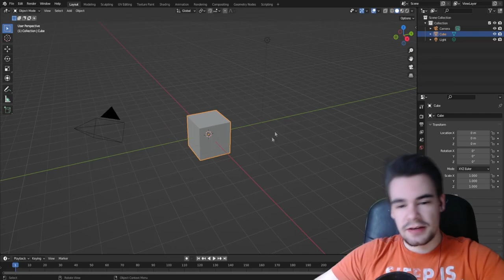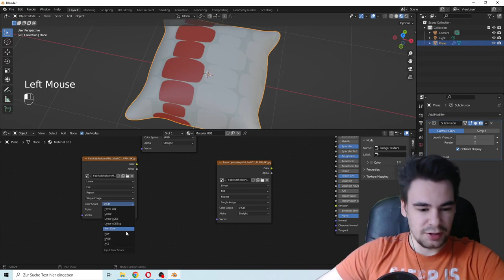Create a Pillow in 1 Minute in Blender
Today I will show you how you can create a pillow cushion in Blender in around 1 Minute